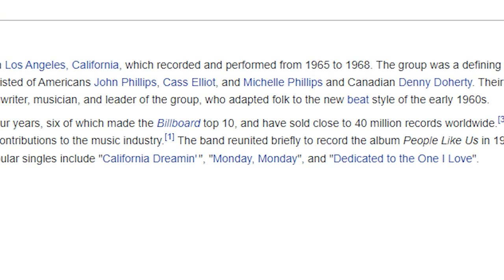The Real Reason Why The Mamas & The Papas Ended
It is seriously difficult to find a sadder story in all of the music industry than the story of how the Mamas and Papas broke up. It is a tale that will bring a tear to even the hardest of hearts, and it is one that will certainly make you rethink everything you know about the band.